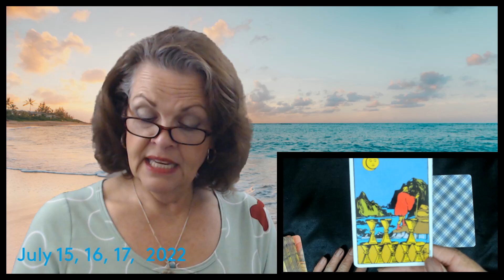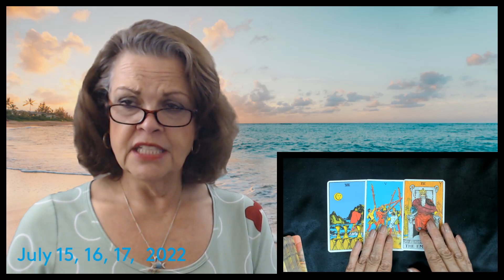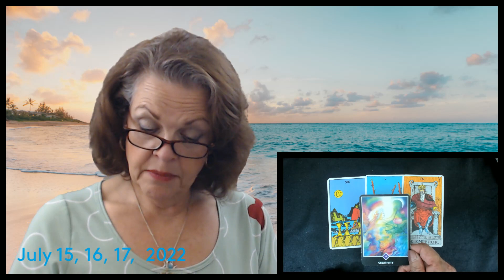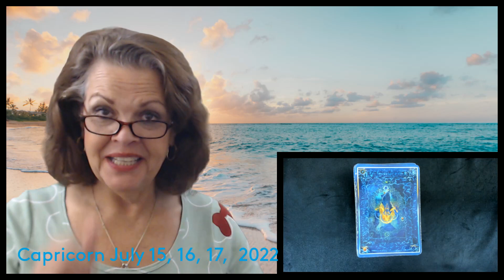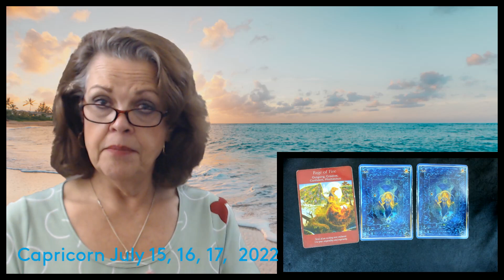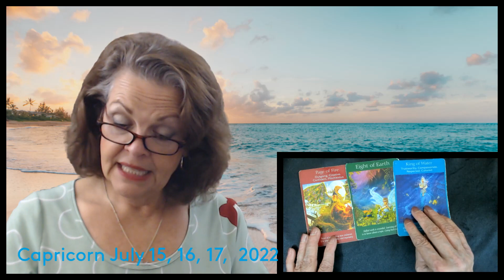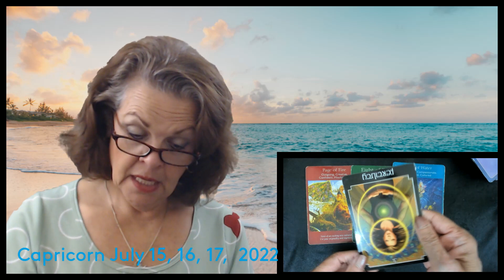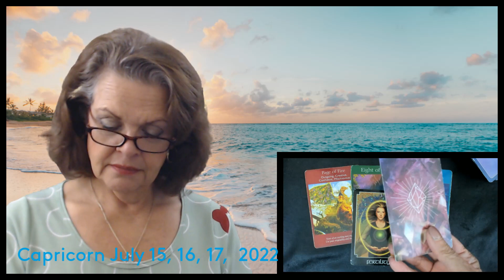Capricorn July 15, 16, 17, 2022 Follow YOUR Heart!